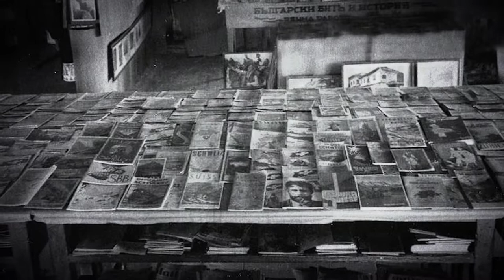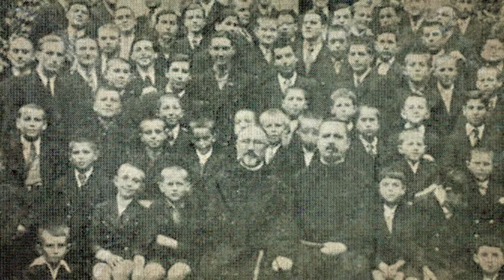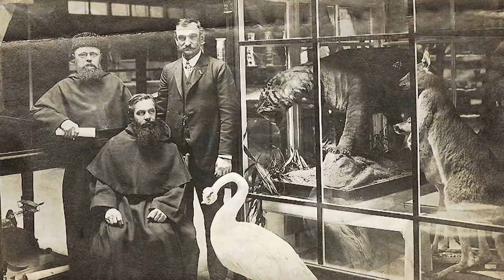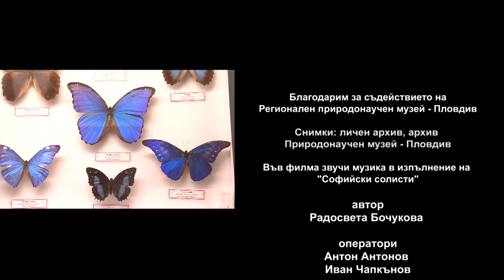Богатствата на пловдивския Природонаучен музей